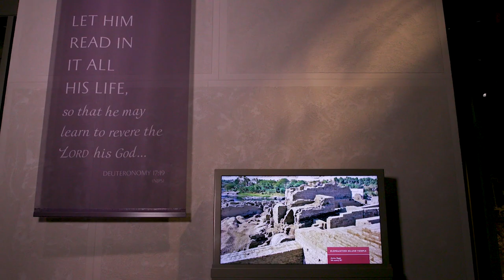Book Minute: Herod’s Temple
It was Rome’s golden age of power and glory — with its coliseums, aqueducts, and theaters. But another city on the far edge of the empire had a great building of its own. In Jerusalem, the huge and amazing Jewish temple of King Herod the Great made everyone stop and stare. A smaller and less grand temple had been there for hundreds of years, but King Herod decided it wasn’t big enough. So he spent years making it bigger. And bigger. And even bigger. Construction likely began around 20 BC, and continued for decades. Though likely exaggerated, the Jewish historian Josephus described one gate with doors 50 feet tall and 25 feet wide. Herod also added a huge courtyard surrounded by covered walkways, called colonnades, with long lines of columns. And it was well used. During religious festivals, thousands of Jewish people flocked to the temple to worship and celebrate. According to Josephus, at one Passover feast nearly three million Jews gathered and a quarter of a million lambs were sacrificed! A Roman army destroyed the temple in AD 70 after marching into Jerusalem to put down a rebellion. Today, only the foundation walls remain. People from all over the world still come to that famous “Western Wall” to pray.